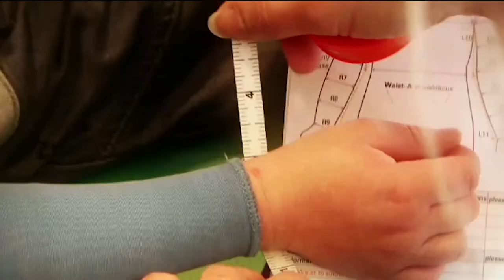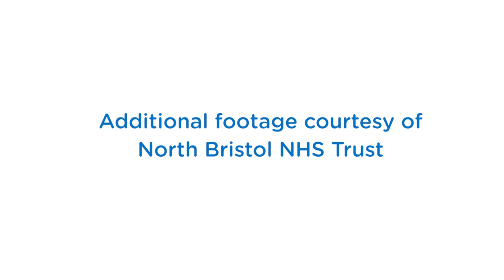Burns in Children: Healing Foundation Research Centre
Burns in children are common. The Healing Foundation Children's Burns Research Centre produces world class research into burns in children. Research of burns is carried out in clinical management, psychosocial adjustment and rehabilitation and prevention.

We are a multi-disciplinary consortium led by the University of Bristol in partnership with the University of the West of England, Cardiff University, University of Bath and North Bristol NHS Trust (NBT)